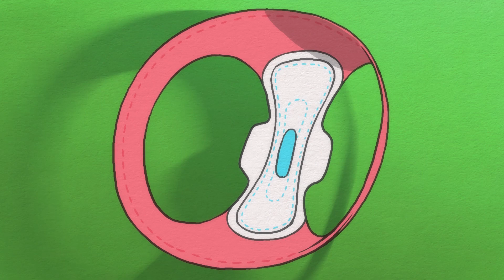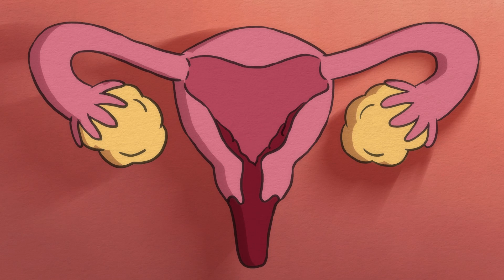প্ৰথম পিৰিয়ডৰ বিষয়ে এটা কাহিনী | Assamese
প্ৰথম পিৰিয়ড হ'ল নেকি? ৰিংকি আৰু পিংকিৰ মৰমলগা সৰু কাহিনীটোৰ পৰা আপুনি পিৰিয়ডৰ বিষয়ে সকলোখিনি জানিব পাৰিব, কোনো ভুল তথ্য অবিহনে। তদুপৰি আপোনাৰ শৰীৰত কি চলি থাকে আৰু কি প্ৰক্ৰিয়া চলাৰ ফলত পিৰিয়ড হয় সেই বিষয়েও জানিব পাৰিব।